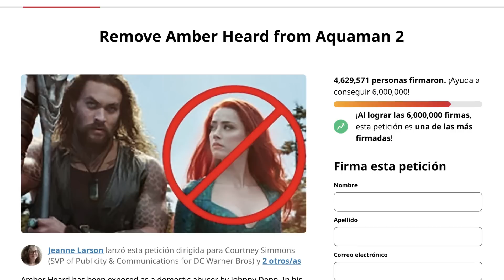Aquaman Lost Kingdom -Teaser de Cinemacon explicado! Descripción del tráiler y teorías!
Aquaman Lost Kingdom (2023) es la secuela a la muy exitosa película de Aquaman con Jason Momoa y en la Cinemacon presentó un primer tráiler que aquí te vamos a explicar junto con nuestras teorías sobre el futuro del personaje en el nuevo Dc Studios de James Gunn.

Contacto solo patrocinios en español mandar un DM en Instagram o Twitter